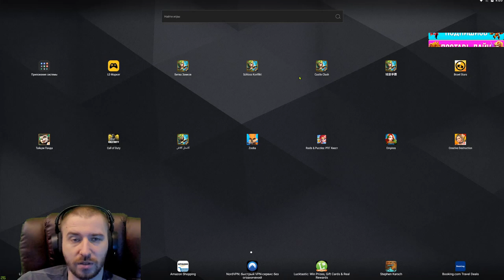ВКАЧАЛ 30 ПРОРЫВЫ И ПОПАЛ В ПРОСАКК \ БИТВА ЗАМКОВ \ CASTLE CLASH